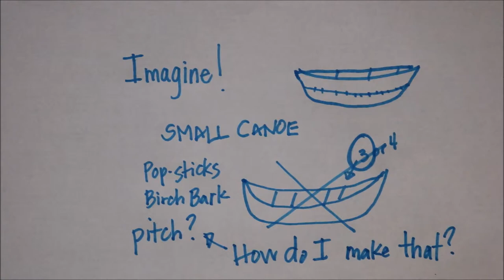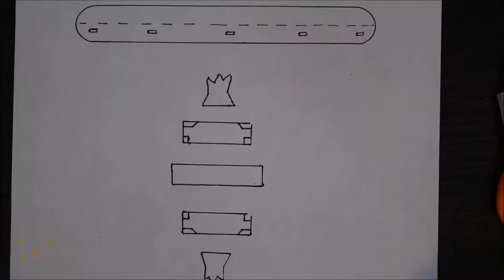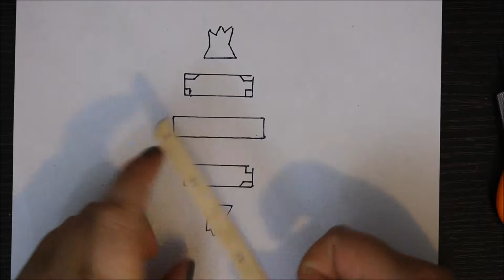Birch Bark Canoe Take 1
STEM Challenge. How to make a model birch bark canoe using easily accessible resources.